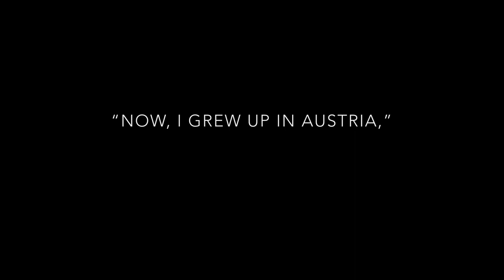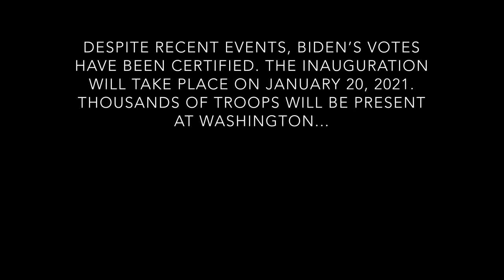COHS WPTV - 1/15/21